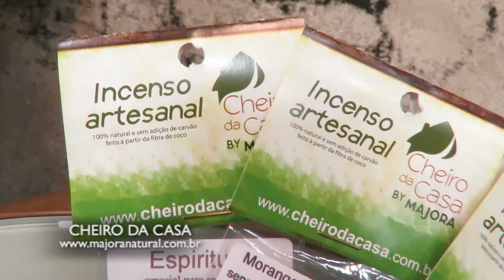CHEIRO DA CASA 08/05/22